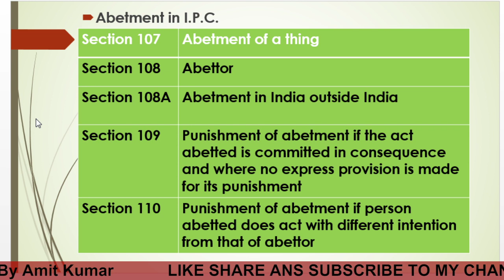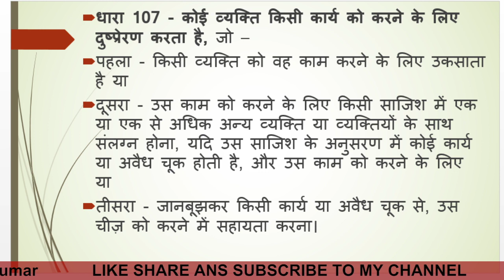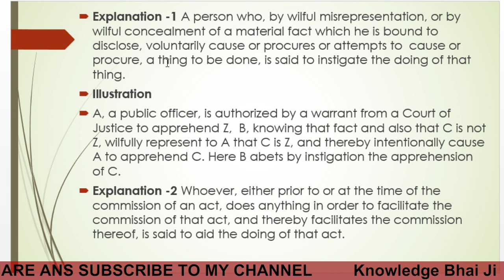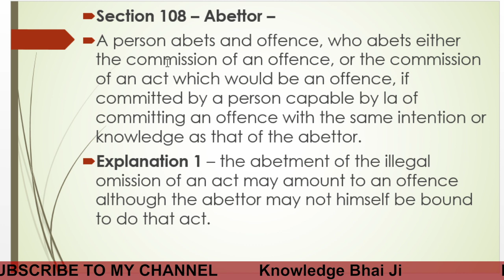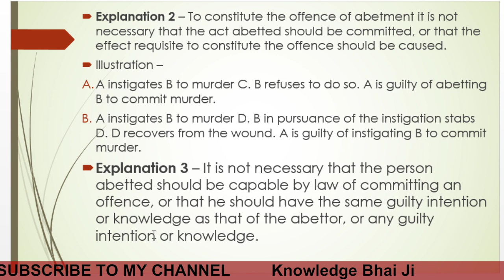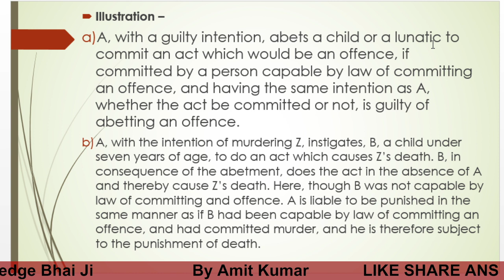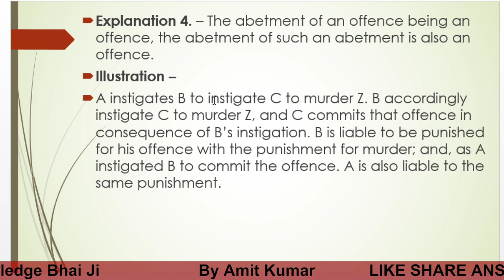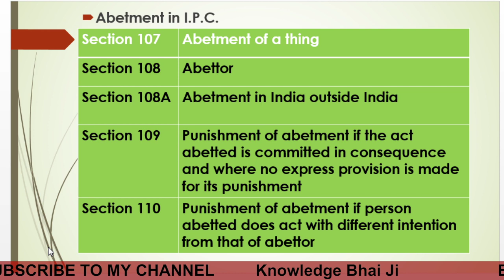class5 Abetment under I.P.C II Indian Penal Code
Hello guys my name is Amit Kumar todays video is related to abetment in ipc if you understand todays video in easy way then give me a thumb like on like button and subscribe to my channel
if you have any cofusion any comment on box
for more video to other laws go to my playlist box
by amit kumar